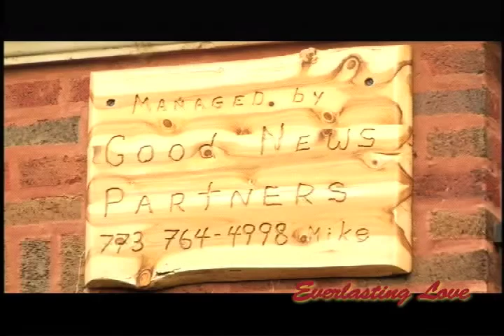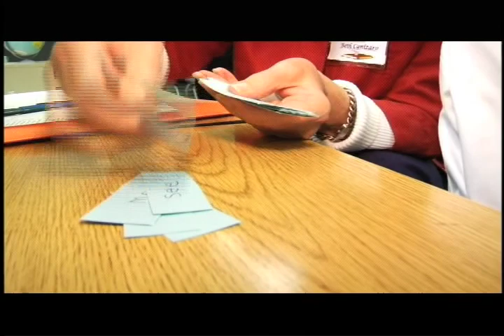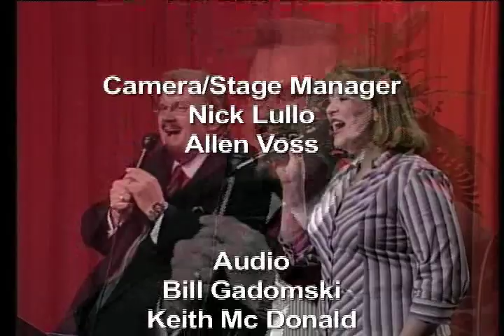ELTV: Good News Partners Ministry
2 representatives from a ministry that began in 1976 on the Northside of Chicago to help resolve homelessness, poverty and racism facing several people in that neighborhood, came on our program to share their stories and their part in serving with Good news partners.

Good News Partners began in 1976 as our Rogers Park youth and other interested members of our community aspired to a better future. Together, we learned about the struggles of poverty and racism, but also courage and resilience. We realized that for our youth to thrive, our entire community needed to be a place of support and resource. We began then to seek ways to make hope tangible. In 1980 we purchased the Jonquil Hotel, once a haven for drugs, prostitution, and gangs. Since then we have rehabbed hundreds of units of housing, and established a shelter, rental housing, homeownership cooperatives, as well as jobs, tutoring, and youth programs.

Over our history, Good News Partners’ mission has remained constant: to create safe, affordable and reliable housing, and to help build confidence and community simultaneously. Good News Partners (GNP) is a faith-based community organization that strives to bring about conditions in which hope, justice, responsibility, and reconciliation flourish in Chicago’s East Rogers Park North of Howard neighborhood.  GNP provides affordable housing for otherwise homeless families with a step-by-step transition from interim housing to independent living. Our housing options include:

New Life Interim Housing, a 36-bed shelter for otherwise homeless women and their children; a large single-room occupancy (SRO), the Jonquil, accommodating 58 families;

2nd stage and GNP subsidized rental housing; and
60 units of co-operative housing affordable for families with low and very low income.

In addition Good News Partners has created programs to support our children and youth to grow in their social, academic and personal capability.  Together, the GNP community works to create an empowering, nurturing environment so positive changes in education and family dynamics can take place in the lives of the children and their parents.

Our Philosophy

Good News Partners is a faith-based, Asset-Based Community Development organization (ABCD), focusing on housing, education, and economic development.  In contrast to a traditional social service agency, we do not try to fix other people or solve their problems.  Instead, we focus on empowerment and partnership.  We recognize one another’s gifts, talents and experiences and work to enhance each person’s responsibility and potential.

We all have something to teach and much to learn. At Good News Partners we know we all need one another for our community, our city, our nation, our world’s optimal health.

As a faith-based ministry we seek to embody the hope, freedom, opportunity, community, and justice God intends for us all. We welcome everyone -- especially people often discriminated against because of race, gender, economic condition, religion, sexual orientation, or national origins.